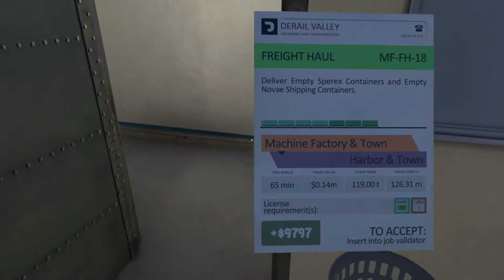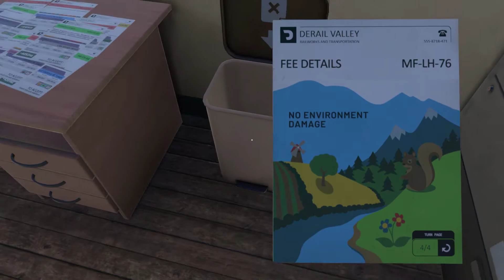Derail Valley #3 | Machine Factory - Harbor | Contenedores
Derail Valley #3 | Machine Factory - Harbor | Contenedores x11 203T 182m
2 x Locomotora DE2 Diésel-Eléctrica 2 ejes
Licencias: Freight Haul, Train Length 1, Concurrent  Jobs 1, Logistical Haul, Multiple Unit
Early Access Build #92

PC setup
Gigabyte RTX 3060 TI GAMING OC PRO 8GB GDDR6
G.Skill Ripjaws V DDR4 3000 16GB 2x8GB CL16
Toshiba OCZ TR200 SSD 480GB SATA3